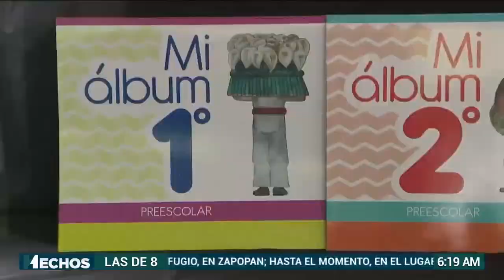Daniela Obregón 03.08.2023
La hermosa Daniela Obregón con blusa rayada y falda blanca